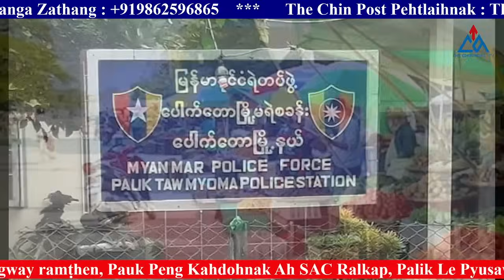17 Sikpar(November), 2023 Zaanlei Thawngchim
17 Sikpar(November), 2023 Zaanlei Thawngchim